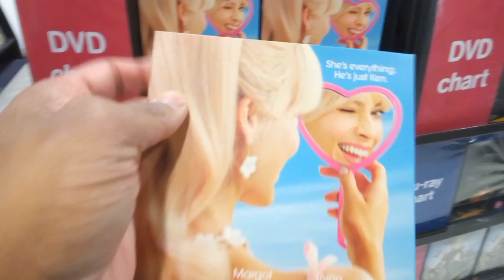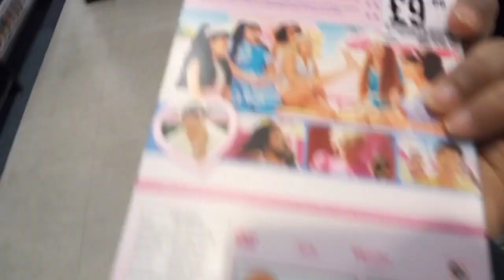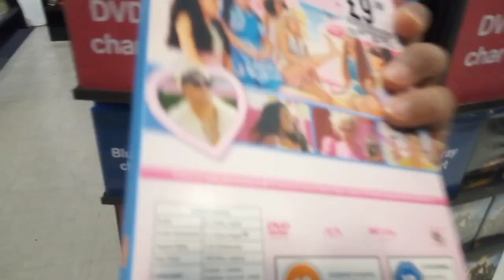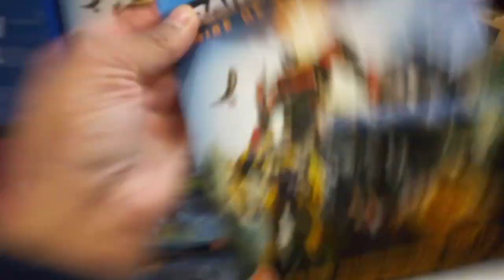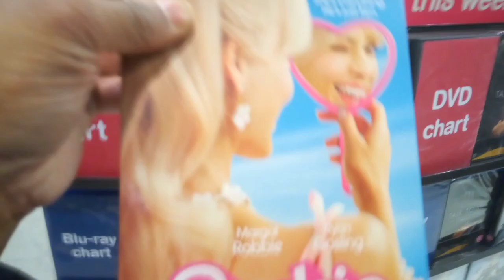HMV Exclusive Barbie 2023 slipcover on Dvd only Barbie out and about trip in town 27/10/23🤩🤩💕💕❤️❤️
HMV Exclusive Barbie 2023 Dvd only slipcover very nice edition for Barbie on dvd plus other normal artwork on blu ray and dvd Barbie out and about trip in HMV 27/10/23 🤩🤩💕💕❤️❤️❤️